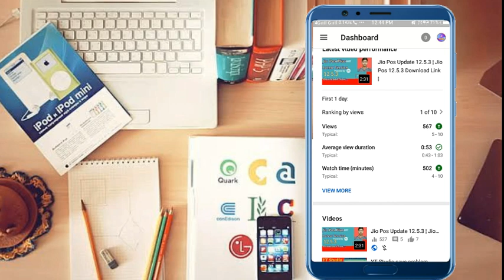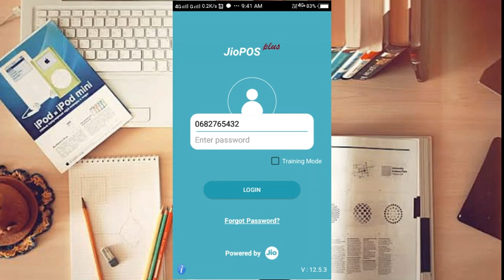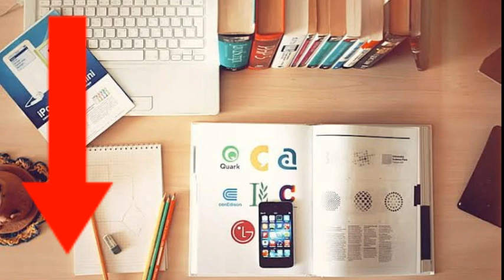Jio Pos Plus Update Mai New Kya Hai | Jio Pos Plus 12.5.3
Jio Pos Plus Update Mai New Kya Hai..

✅ इस अपडेट से DKYC के दौरान बन्द या गलत ALTERNATE नंबर पर OTP ना पहुंचने की समस्या का निवारण होगा
✅ सरकार के मानकों के अनुसार एजेंट के फोटो को लेकर कुछ बदलाव किए गए हैं वो प्रभावी हो जाएंगे

*JIO POS PLUS NEW APK 12.5.3 से डाउनलोड के लिए उपलब्ध *

प्रिय विक्रेता बंधु JIO POS PLUS का नया वर्ज़न *12.5.3* डाउनलोड   इसको समय से ज़रूर अपडेट कर लें।

 इसको अपडेट करने की प्रक्रिया है:

1⃣सबसे पहले आप इंटेलीजेंट हब(Intelligent Hub) ओपन करे ।

2⃣एप्प कैटेलोगे(App Catalogue) पर क्लिक करे ।

3⃣JIO POS PLUS पर क्लिक करे और अपडेट करे ।

धन्यवाद। 🙏🏻

☑️ दोस्तों हम जानेंगे  कि आप कैसे पीआरएम आईडी का  password चेंज करें first video see this -:

☑️️ दोस्तों हम जानेंगे  कि आप कैसे पीआरएम आईडी का password चेंज करें second video -:

☑️️ Jio Pos Auto Refill का मतलब है दोस्तों बैलेंस ऑटोमेटिक आपके वॉलेट में क्रेडिट हो जाएगा तो उसकी हिस्ट्री हम कैसे चेक करेंगे see This video -:

अगर आपको कोई भी समस्या है तो मेरे कमेंट बॉक्स में जाकर कमेंट करें ।